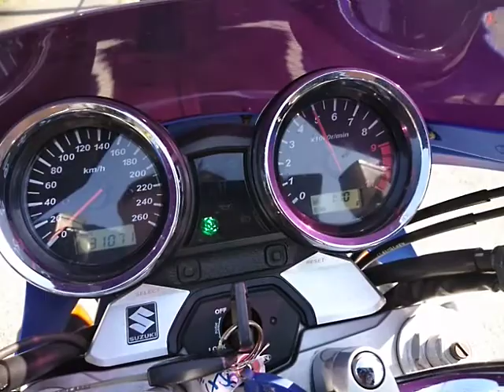GSX1400 2006年 中古車 GSX1400 後期モデル ETC 社外チタンサイレンサー付 バイクショップ名：バイクショップロード・スター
最大排気量ネイキッド!1400cc一度は乗ってみてね